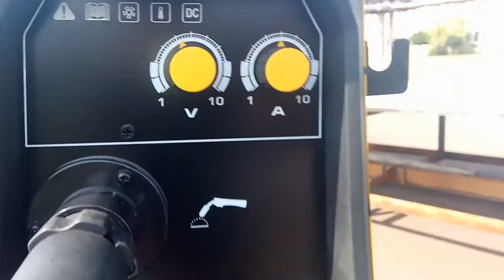MIG MAG - probe de sudura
Cadre cu teste de sudura MIG facute intr-un santier care contruieste rezervoare mari pentru gaze lichefiate.